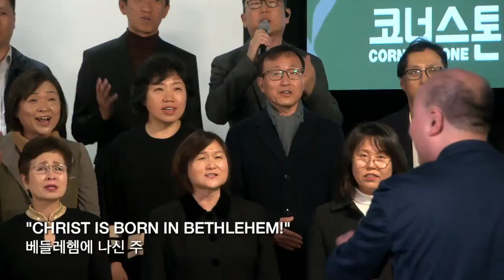코너스톤 교회 성가대 찬양 - Carol Medley - 12.18.2022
Cornerstone Church began in 1993 with a group of young adults led by Pastor Jong Yong Lee as they gathered to give worship unto the Lord. Today, Cornerstone is still committed to its founding vision as it strives to build a healthy church through each member by cultivating Christ-centered relationships so that all may attain the measure of the fullness of Christ.

영혼을 살리고 진정한 예배를 올려드리며 치유와 회복, 예수 그리스도의 몸을 이루기 위해 코너스톤 교회는 1993년 10월 셋째주 LA에서 몇명의 청년들과 이종용 목사님의 가족이 첫 예배를 드림으로 시작되었습니다. 코너스톤 교회는 주님이 주신 비전과 사역을 감당하기 위해 최선을 다하고 있습니다. 그 중 QT를 통한 성장, 예배갱신, 문화를 통한 사역 등으로 하나가 된 것을 굳게 잡아 지체마다 그리스도의 장성한 분량까지 성장해가는 건강한 교회입니다.